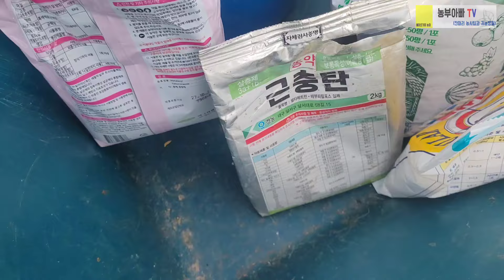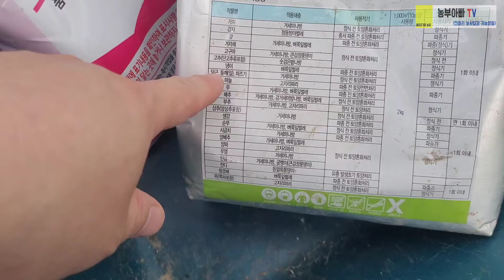마늘심는시기, 마늘 밭 준비, 마늘재배